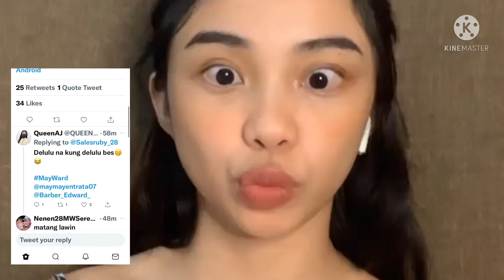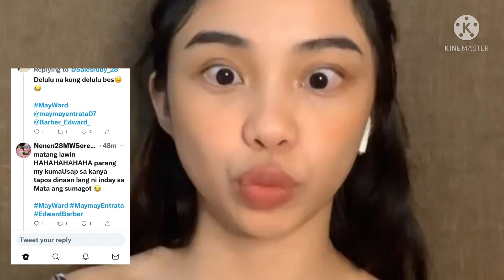Maymay pinaniniwalaang kasa kasama si Edward everytime may Live streaming ito sa FYE na CMMB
Mga supporters naniniwala na Edward Barber sinusuportahan si Maymay during CMMB live streaming nito. ehat do you think mga Ka MayWard?